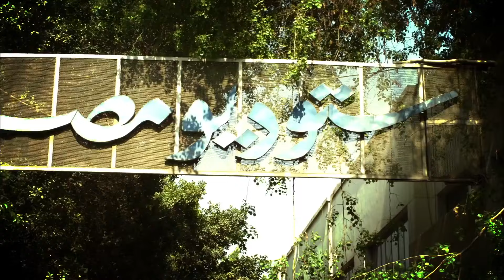الحلقة الخامسة عشر 15 مسلسل | وادى سقر | بطولة - وفاء عامر - فيفي عبده - 4K 2024 .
وفاء عامر
فيفيى عبده

Related :
ولاد بديعة
مفترق طرق
تيتا زوزو
الفرح فرحنا
لعبة الحب
اشغال شقة
العميل
بيت العنكبوت
الحفرة
العتاولة
حق عرب
مسلسل عرابة بيروت
مسلسل اولاد ادم
مسلسل مامجي
مسلسل الزيارة
مسلسل الوسم
مسلسل فعل ماضي
مسلسل كسر عضم
مسلسل فريد
مسلسل كريستال
مسلسل
مسلسل عمر أفندي
مسلسل 2024
مسلسل الحفرة
مسلسل خمسة ونص
مسلسل وأخيراً
مسلسل العميد
مسلسل اتهام
مسلسل بوابة الجـ،ـحيم
مسلسل الخائن
مسلسل دانتيل
مسلسل الدخيل
مسلسل في الداخل
مسلسل insider
الصندوق الأسود
اسد اسود محمد رمضان
أهل الكهف
عصابة الماكس
فيلم شقو
فيلم الإسكندراني
فيلم بحبك
مسلسل الأجهر
مسلسل مملكة الجبل
مسلسل الحشاشين
مسلسل 2024
مسلسل فريد
مسلسل الحفرة
مسلسل العتاولة
مسلسل الرحلة
برنامج بيت السعد
مسلسل العميل
مسلسل عمر افندي
مسلسلات خليجية